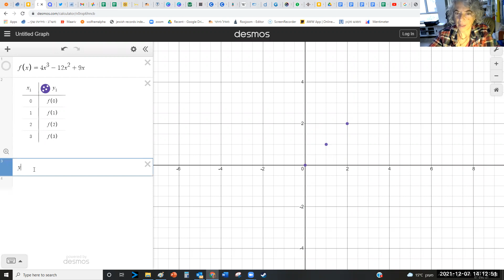נקודות קיצון פנימיות בפולינום